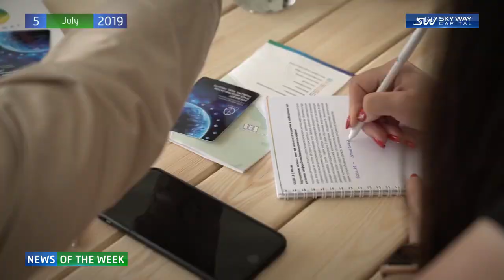SKY WAY CAPITAL News Release 170